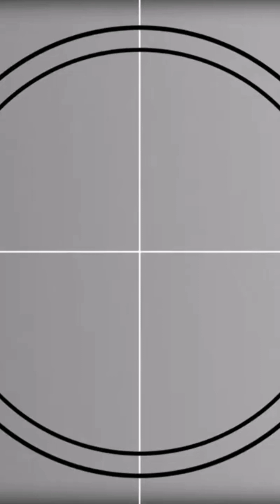Welcome to Poultry guys.